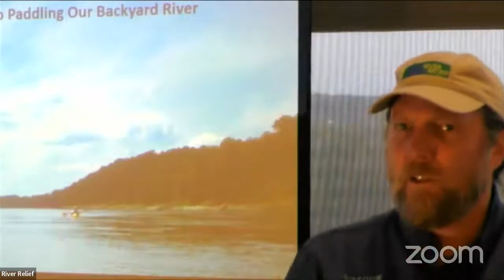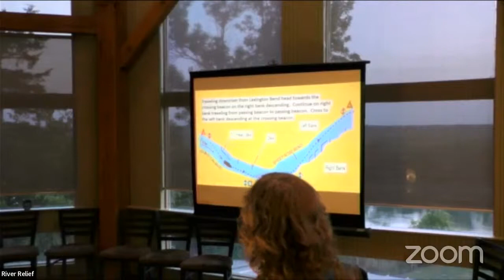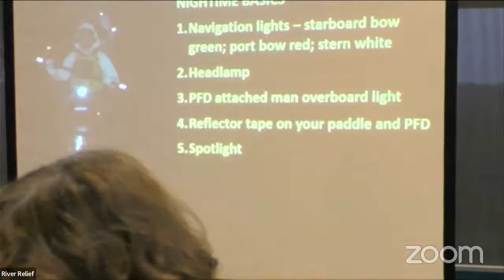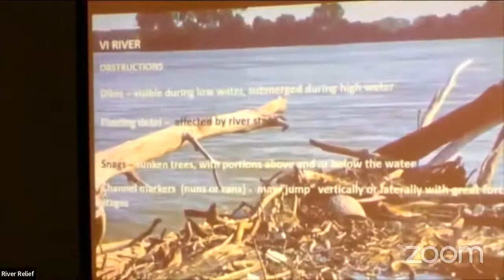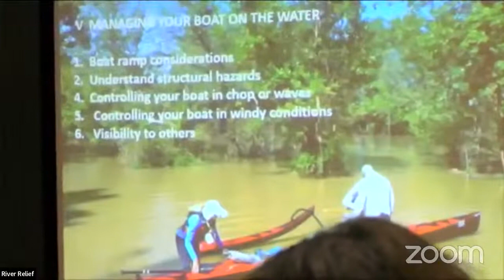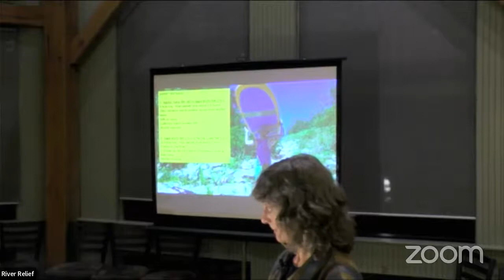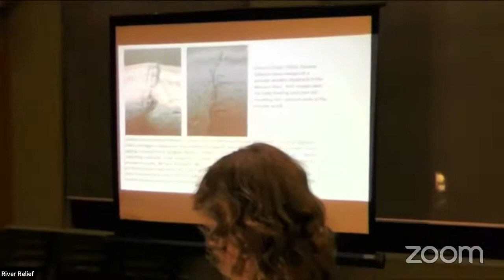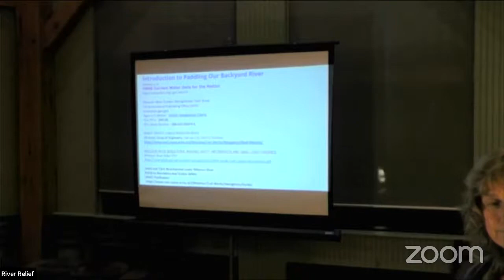Big Muddy Speaker Series - "Introduction to Paddling Our Backyard River"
Big Muddy Speaker Series presentation by paddler Linda Coffman - Sept. 13, 2022.

We joined avid paddler Linda Coffman on September 13th for a Missouri River paddling introduction. Her goal throughout this presentation was to make our shared backyard river more welcoming for recreation enthusiasts. This presentation covered appropriate watercraft and gear, safety precautions, ideas for planning trips, tips on reading the water features, and a brief discussion on appreciating the river’s beauty, wildlife, history and lore.

Linda shared with the audience her experiences on the Missouri River and the knowledge she has gained through the years on how to paddle it.

The Big Muddy Speaker Series is hosted by Missouri River Relief, a non profit dedicated to connecting people to the Missouri River through education, stewardship and recreation.

The Rocheport series is hosted at The Bistro at Les Bourgeois Vineyards in Rocheport, MO.